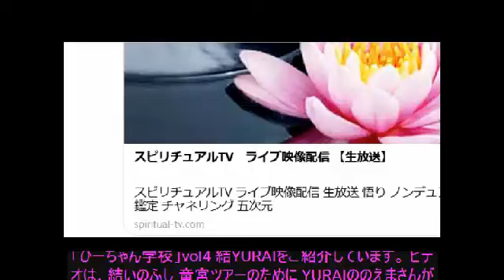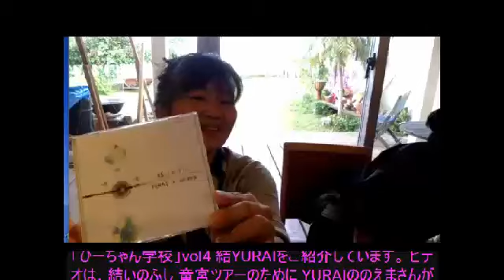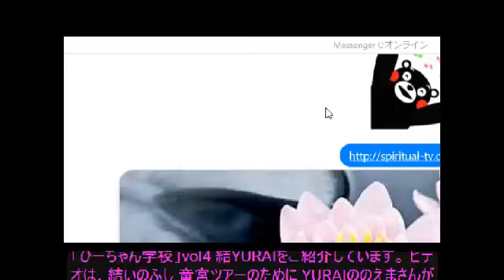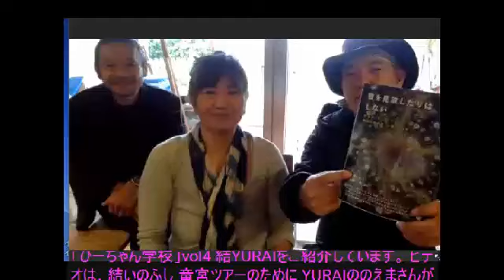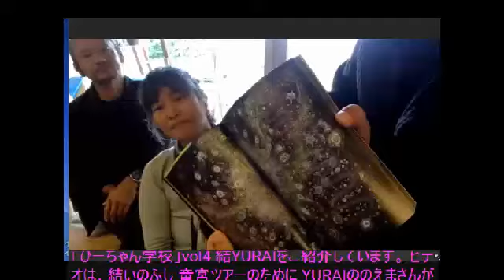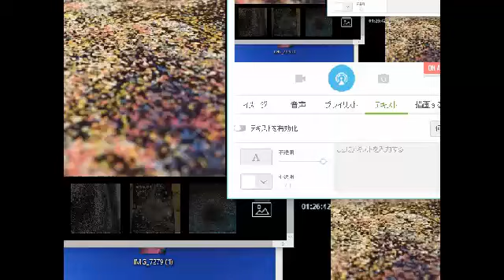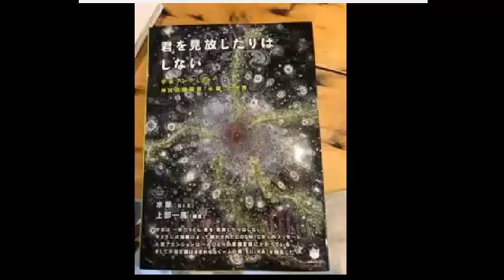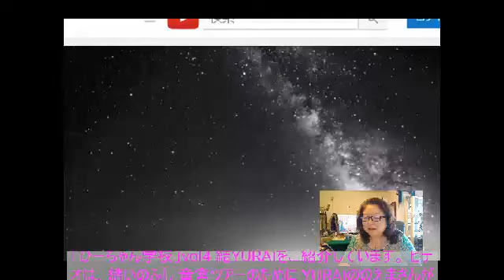ぴーちゃん学校 vol5